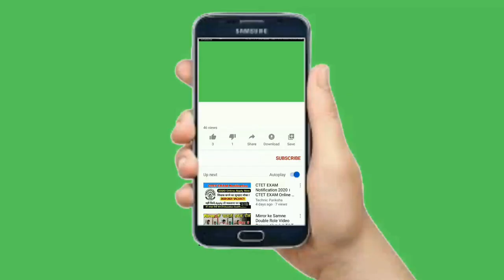Top Youtube Animations - No Copyright Video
Video Library channel dedicated to provide no copyright videos and creative commons videos for content creators.